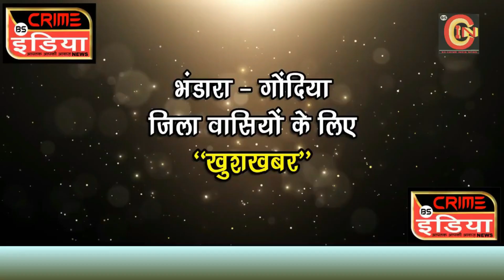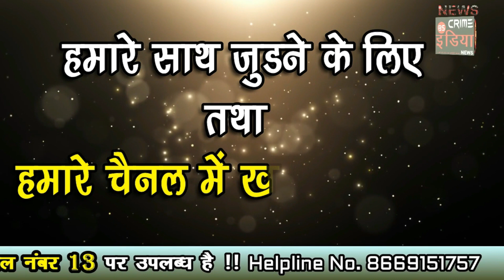फ्रिज में विस्फोट से घर में लगी आग !!